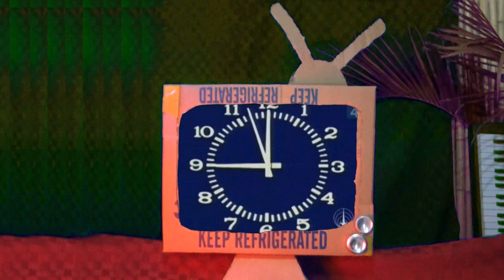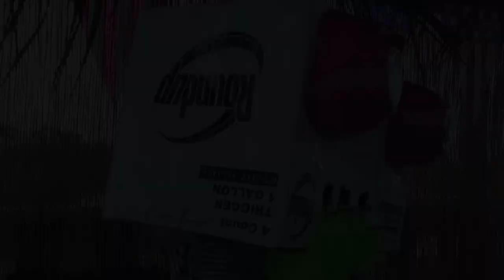Про дикого вепря (В. Высоцкий) - фильм Михаила Новицкого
Фильм Михаила Новицкого по мотивам произведений Владимира Высоцкого, снятый на острове Вьекес (Пуэрто Рико)